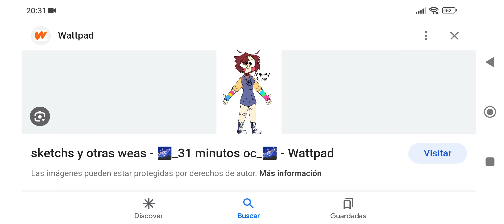31 minutos una oc muy linda